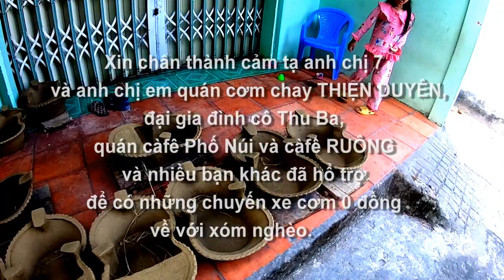Cơm 0 đồng của các bạn đã về với các cháu trong xóm nghèo Nam Qui, Châu Lăng, Tri Tôn, AG 22/04/2023